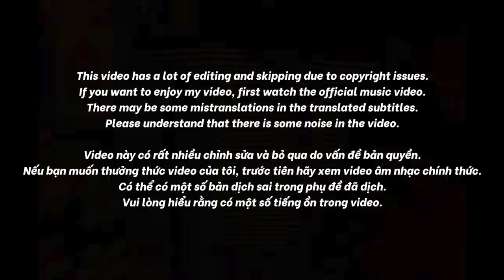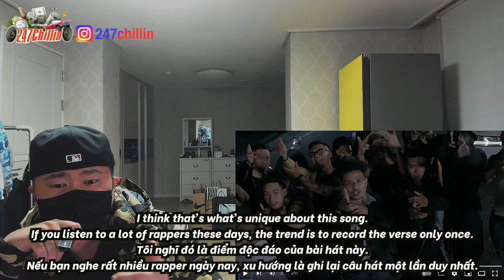🇻🇳🇰🇷🔥Korean Hiphop Junkie react to Richie D. ICY & AXTROBOY - Rolling (VN/ENG SUB)